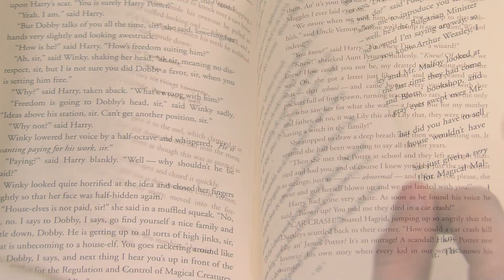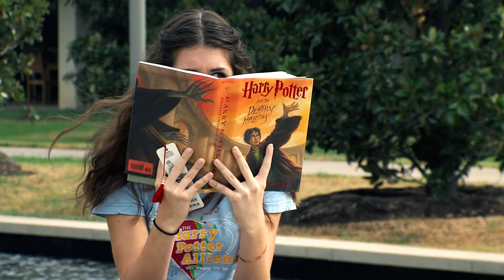"It's Real For Us" Official Music Video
Click for more info below ⬇

This song is on my new album, The Prince's Tale, which can be downloaded on iTunes

I now have "It's Real For Us" t-shirts, complete with an adorable owl delivering a letter. Check it out and buy it

I'm going on tour this fall! Dates and information are here, with a few more coming soon

☁ Follow me @laurenfairwx on social media!

☁ Online Stores